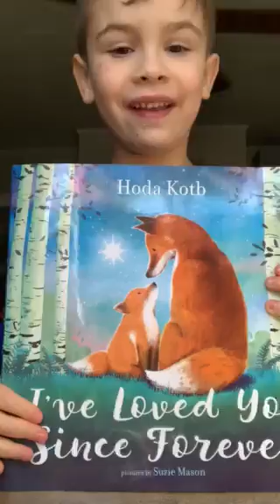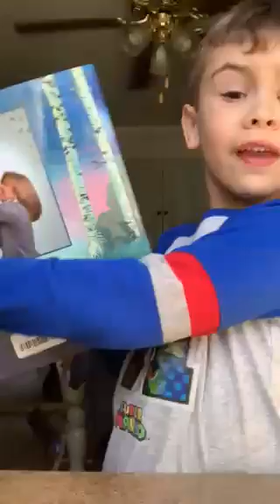Storytime with David